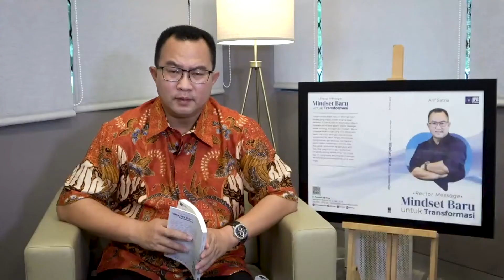Ramadan Semarak | Institut Pertanian Bogor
Membangun Kepercayaan Antar Sesama Melalui Ramadan
Prof. Dr. Arif Satria, SP, M.Si | Rektor Institut Pertanian Bogor